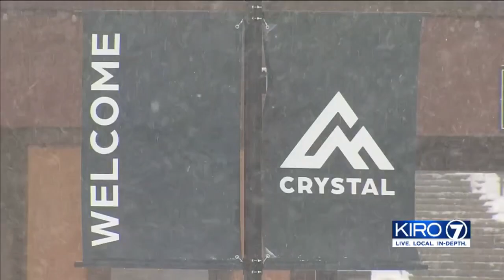VIDEO: Crystal Mountain changing ticket policy amid traffic, parking problems